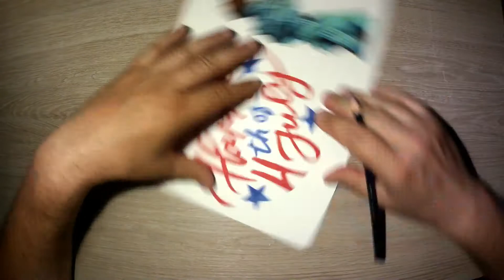Today we celibrate your Independence day! Happy 4th of July to my american viewers!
Happy 4th of July my friends.

Independence Day is a federal holiday in the United States commemorating the Declaration of Independence of the United States, on July 4, 1776. The Continental Congress declared that the thirteen American colonies were no longer subject (and subordinate) to the monarch of Britain, King George III, and were now united, free, and independent states. The Congress had voted to declare independence two days earlier, on July 2, but it was not declared until July 4.